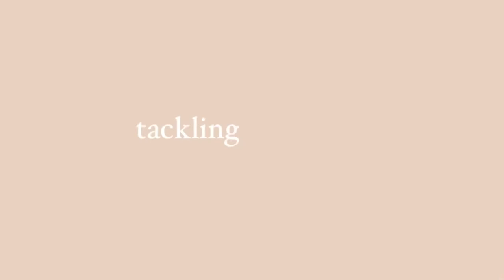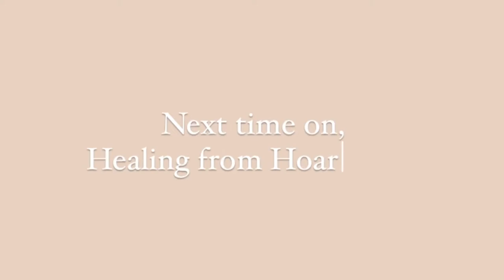EXTREME CLEAN AND DECLUTTER || Healing from Hoarding || Part 1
Healing from Hoarding || Part 2: getting rid of trash and clutter

Taylor and I met in 2010 at high school in the cafeteria, where I said a corny pick up line and the rest is history. We have three beautiful daughters, Indy, Azzy, and Revy. This journey has blessed our life being a young couple and young parents.

Toys
Food Crinkle Toys
Wrist Rattles
Leopard Lovie
Tiger Lovie

Wood Play Gym

Essentials
Moby Wrap
Co-sleep Bassinet
4 Moms Swing

Products From This Video:
Rust Orange Bassinet
Tiger Lovie
Leopard lovie
Moby wrap
Bibs Pacifier
Pacifier bag
Nanobebe Bottles (I got them in gray)
Snuggle Me
Snuggle Me w/ Cover
Nursing Bras

Taylor Insta: tboooags
Kay Insta: kayturnerco
Kay tiktok: thekayfost

Bissell CleanView Vacuum in Teal
Bissell Cleanview Vacuum in Green